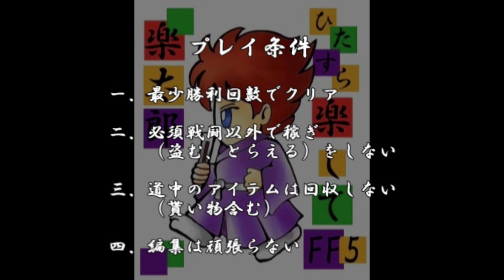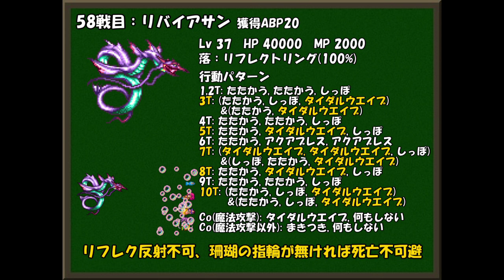【FF5攻略】 ひたすら楽してFF5 part49 リバイアサン戦【ゆっくり実況版】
今回は召喚獣のリバイアサンを攻略します

プレイ条件
１．最少勝利回数でクリア
２．必須戦闘以外で稼ぎ（盗む、とらえる）をしない
３．道中のアイテムは回収しない（戦闘での入手、店での購入はＯＫ）
４．編集は頑張らない